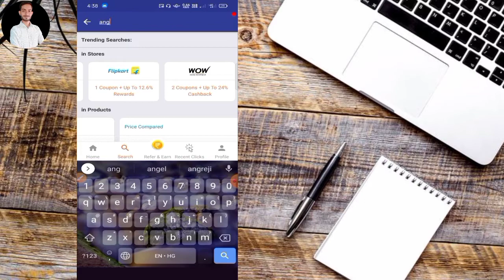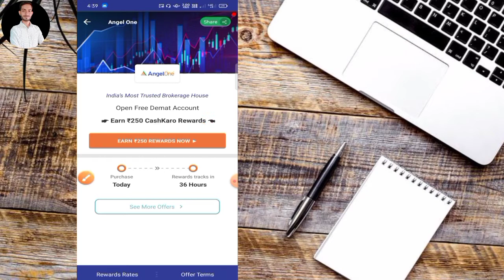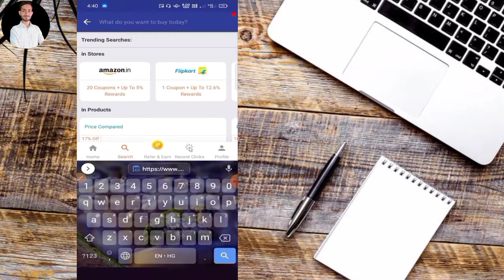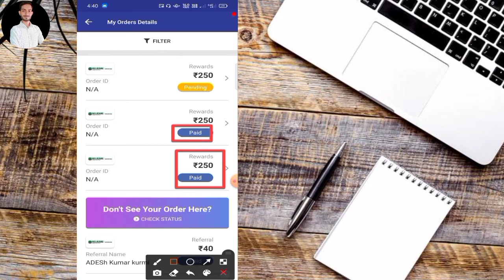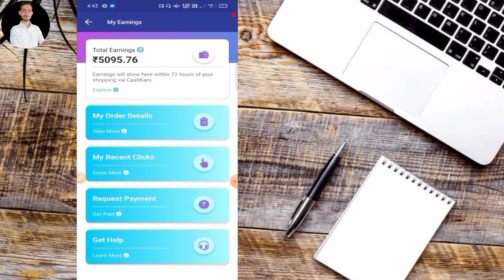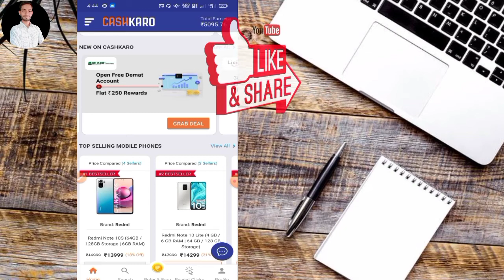Earn ₹500 With CashKaro | Religare Referral Program | Angel One Referral Program